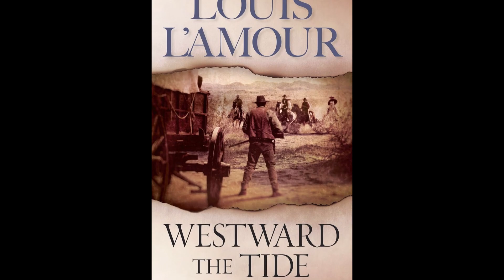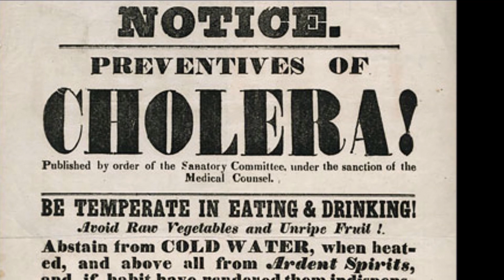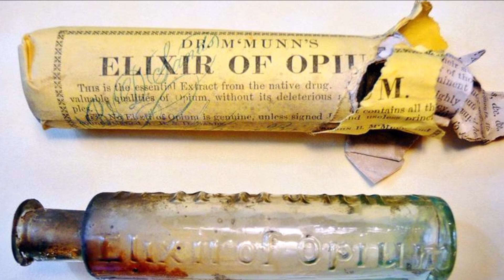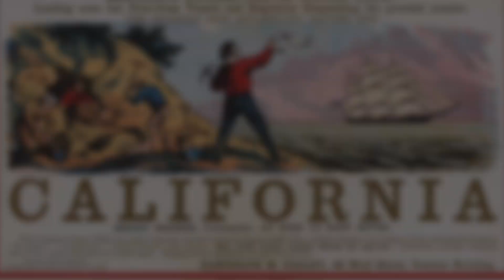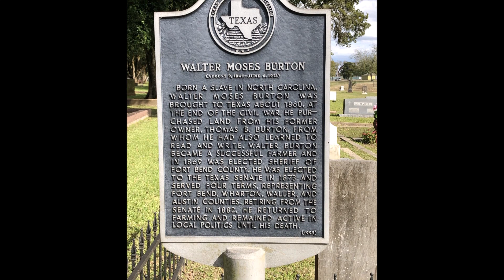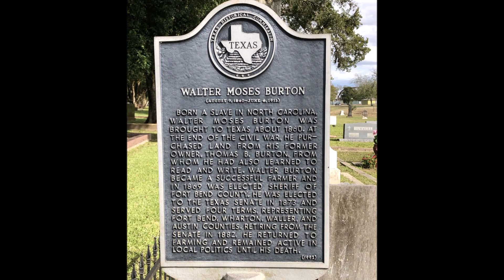The Real Wild West: 10 Must-Know Frontier Facts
If you’ve done all that, you probably know more about the West than the average American does. Kudos. But many aspects of life on the western frontier, however, didn’t make it into pop culture, and they’ve been replaced by inaccurate myths or nearly forgotten altogether.

Here are 10 fascinating facts about life in the Wild West that are often overlooked by history movies and books.

1. Swinging saloon doors were real — not a Hollywood invention.
2. Speaking of whiskey: it was God-awful.
3. Forget dysentery — but don’t drink the water.
4. The Old West had an opioid problem.
5. The West was ripe with price-gouging.
6. Breakfast on the trail was grueling work.
7. Frontier folks embraced poop-powered cooking.
8. The Army declared war on buffalo.
9. The West had strict gun control laws.
10. Requirements for sheriffs were pretty loose.